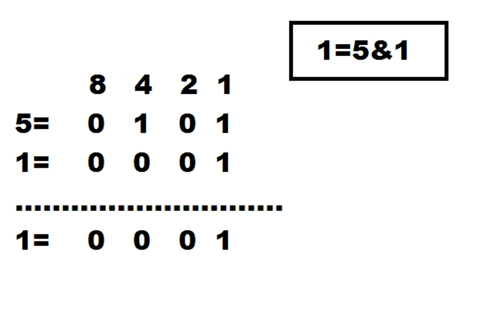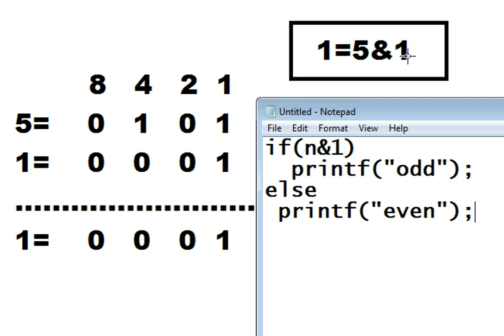program to check for even or odd number without using modular operator in C language in hindi